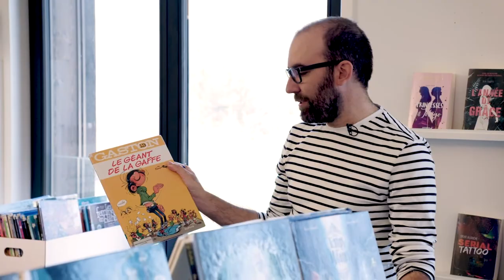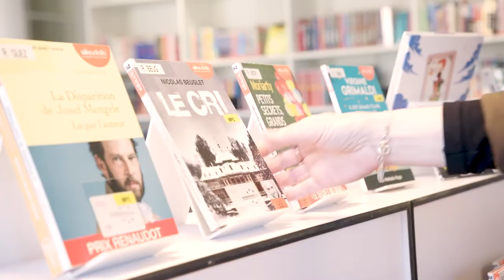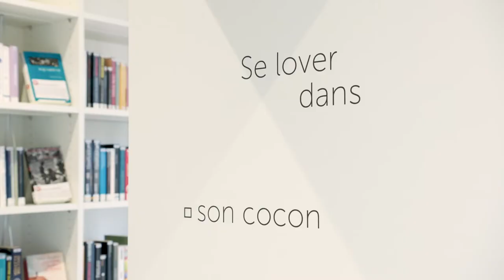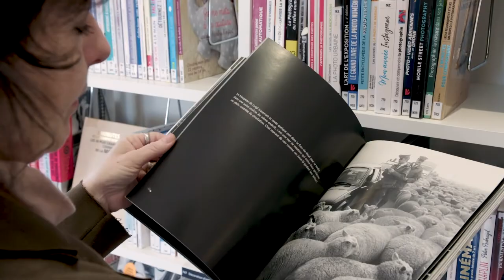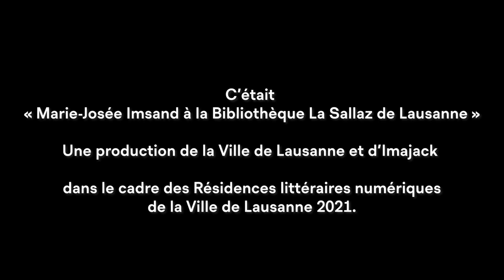L'écrivaine et peintre Marie-José Imsand en visite à la Bibliothèque La Sallaz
Marie-José Imsand, notre écrivaine en résidence littéraire numérique d’été 2021 visite la Bibliothèque La Sallaz de la Ville de Lausanne en compagnie de son bibliothécaire responsable Alexandre Berto. L’occasion pour Marie-José Imsand d’évoquer ses habitudes de lectures et ses auteures et auteurs préférés.